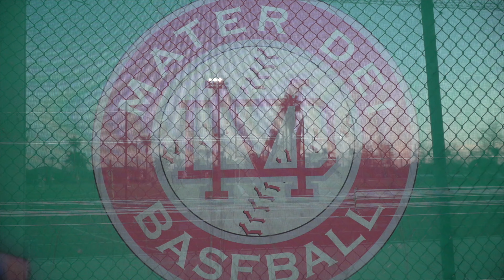Camp Chronicles: Mater Dei Baseball 2019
For the first time in 19 years, there’s a new head coach at Mater Dei. Monarchs alum Richard Mercado takes over for Burt Call. How does his coaching style differ? What do the players think about the new guy in charge? Also, how do the Monarchs rebound after last year’s disappointing finish in the Trinity League? Finally, find out how Mater Dei uses plyometrics to keep their pitchers strong. Video by Jonathan Khamis.